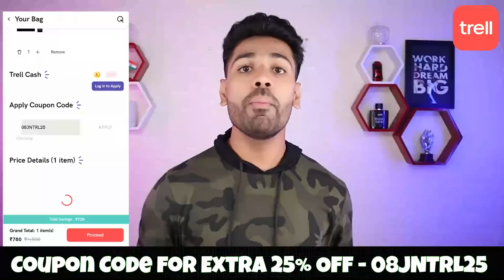These Girls on New Instagram Reels Trend Should Stop 🔥 Neha Singh and Beauty Khan Roast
Trell पर कई ब्रांड्स  पर मिल रहा है 70% तक का ऑफ!

This video is about Trending reels on Instagram where kdlife talked about some new instagram reel trends like Banna re baga me jhula dalyae viral Song 2021, Maa ka magarmach reel and many more also kd roasted Beauty Khan Instagram reels video in a funny and comedy way with his style izzat ke sath beijjati.